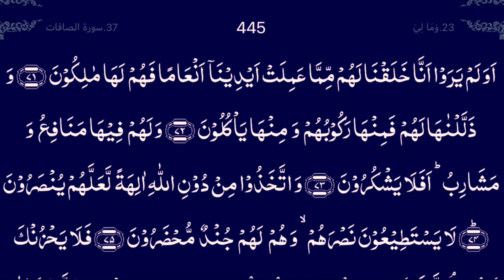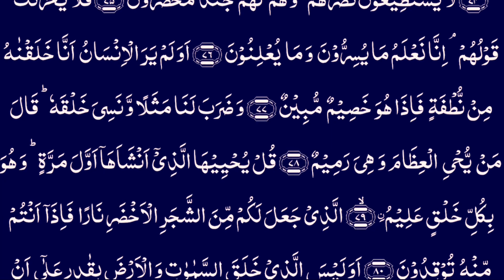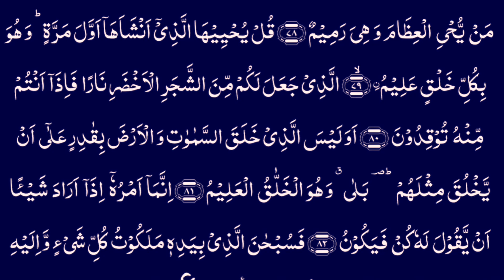SURAH YASEEN | SURAT YASIN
Recitor:Qari Nazakat Muallim Madrassa Markazi Ma’arif Bathindi Jammu,J&K